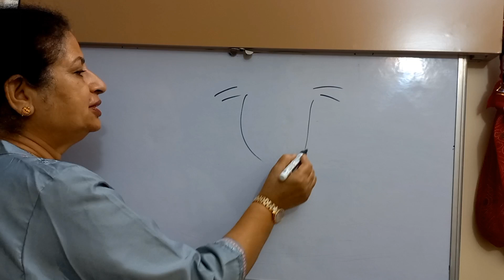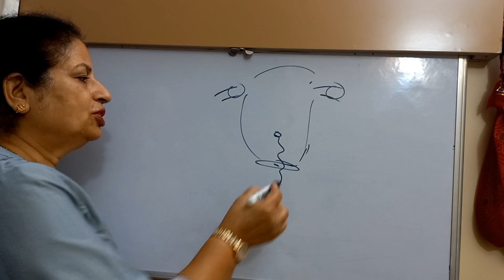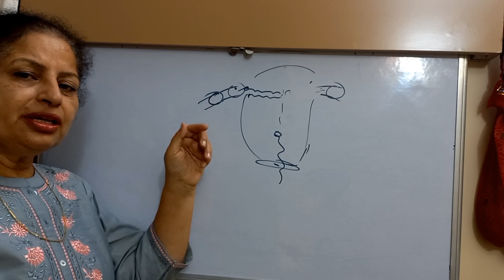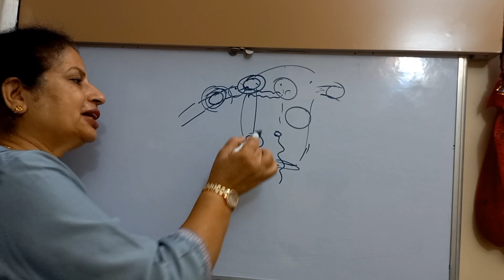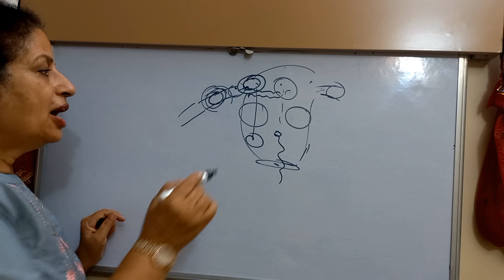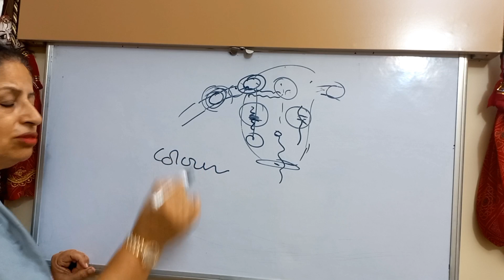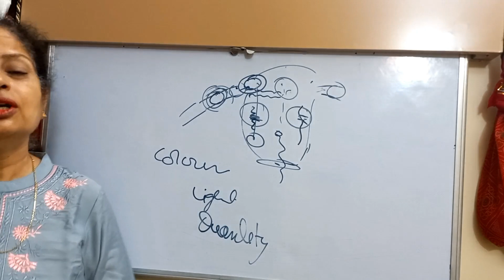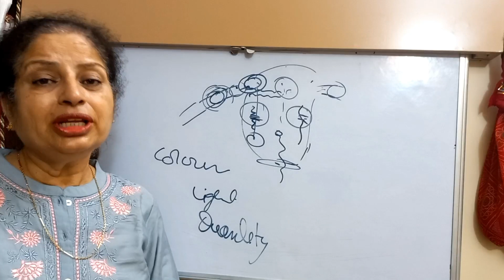गर्भधारण के बाद दर्द कब कहाँ होता है